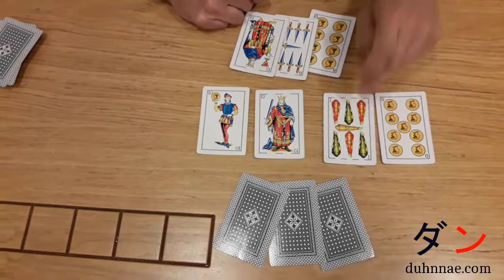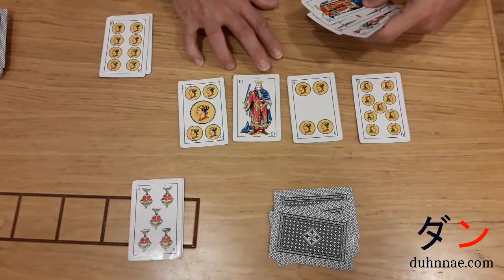Juego cartas con baraja española 2021 - Escamada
Sencillo juego de cartas con la baraja española.

Escamada - Parecido a la Escoba. Creado por Daniel y Majito.

Juego para toda la familia, con la baraja de naipes españoles, para pasar el rato.

Se reparten tres cartas a cada jugador, se ponen 4 cartas en el centro y cada jugador, por turnos, intenta conseguir 15 puntos sumando las cartas.

Cuando no se pueden hacer más quinces, le toca al siguiente jugador.

La partida termina cuando ninguno de los dos jugadores puede sumar 15 con las cartas. Gana el jugador que ha hecho más 15s.